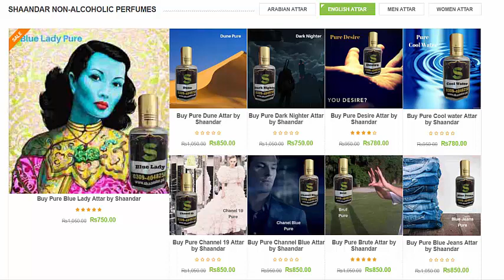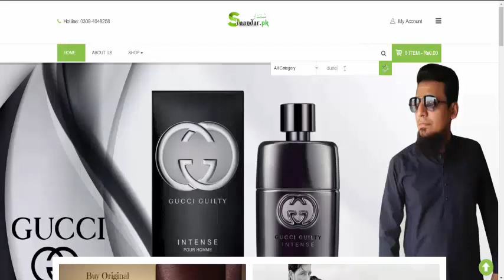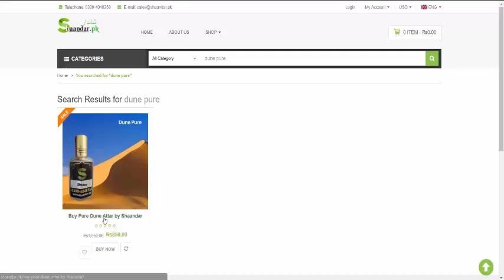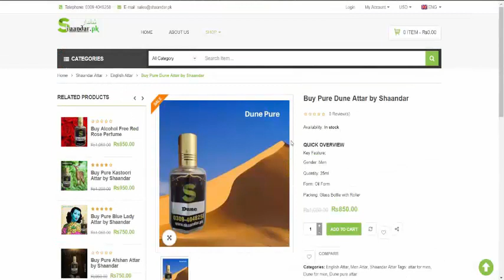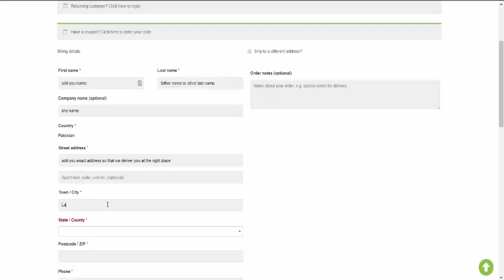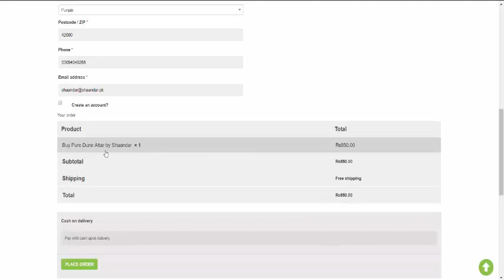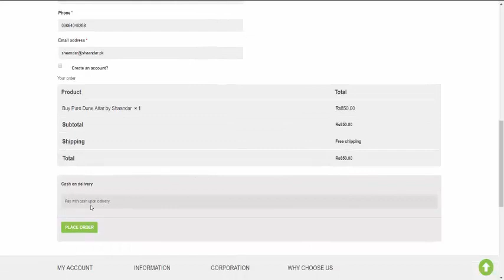Buy Alcohol Free Dune Perfume in Pakistan - Free Delivery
provides original perfumes, pure attar and cotton fabric in Pakistan.
Here is the world famous dune perfume alcohol free. Dune is a light and little fast fragrance. Mostly youngster like this type of fragrance. You can buy with out any hesitation with this
Or